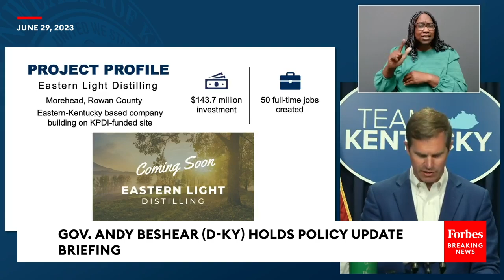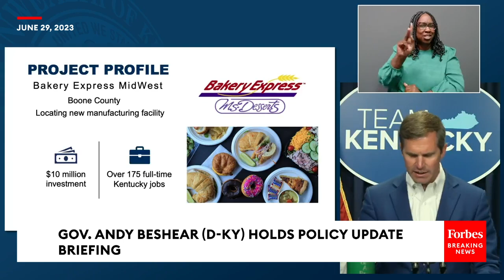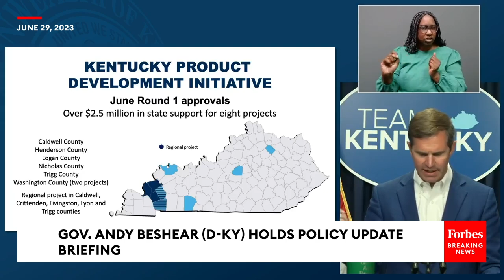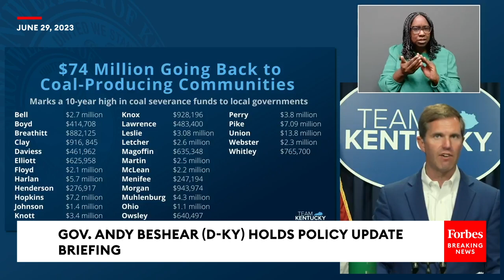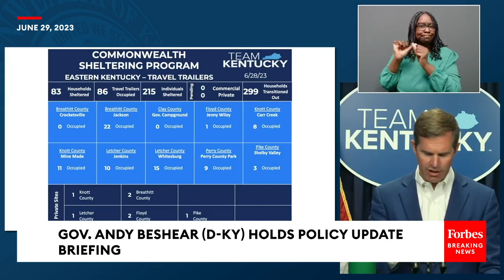Governor Andy Beshear Delivers Kentucky Policy And Governance Update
Gov. Andy Beshear (D-KY) held a briefing to provide an update on statewide policy and efforts.